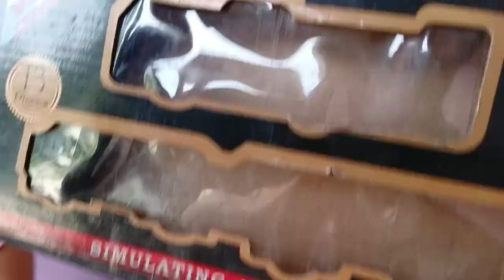toy train wala cartoon jcb tractor dumper carne toy helicopter ka video truck khilone wali girl #99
Hello Everyone back to my channel
I hope you will be good happy - if You want to
my channel to get my video on right time.

AJEET K TOYS
"fair usex for purpose such as music,
comment, news, reporting, teaching,
in favour of fair of use

gadi wala cartoon | toy helicopter ka videol
JCB& tractor & truck 25 dollar investment
Total #8
Toys video | Gadi wala cartoon | Tractor video
| Jcb | Truck toys
video, toy vehicles ,toy diy tractor, Toy wala
cartoon train cartoon children selling toys

toy
toy for toy
toy helicopter ke video
toys for boys
toys for toy
toys
toy car
toy story
toyota supra